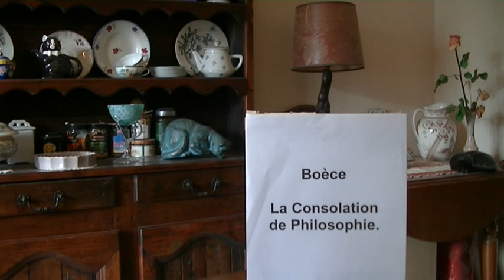Boèce: La Consolation de Philosophie.